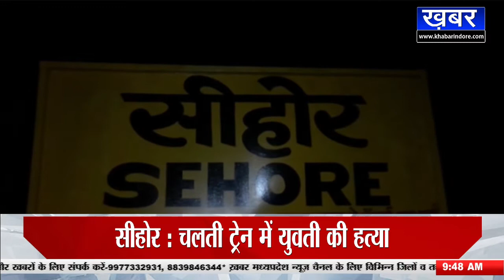SEHORE-चलती ट्रेन में युवती की गला रेतकर हत्या,देखें दिल दहलाने वाली ये तस्वीर